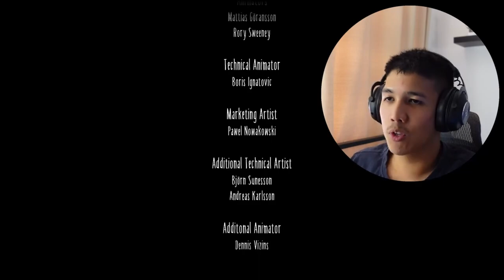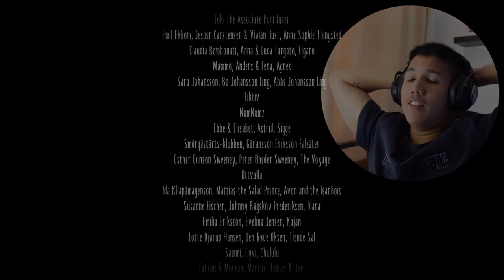Little Nightmares 2 is the GREATEST Horror Game of 2021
This is the full game of Little Nightmares 2

In a cruel world, a lonely boy finds a mission and a friend. Ride the line between excitement and terror as you run, jump, sneak, and fight your way through the Pale City and its Residents with Six by your side. Stop the Transmission before it can stop you, and you might survive.  Little Nightmares 2is coming to PS4, Xbox One, PC, and Switch on February 11, 2021 and also to PS5 and Xbox Series X later in 2021.